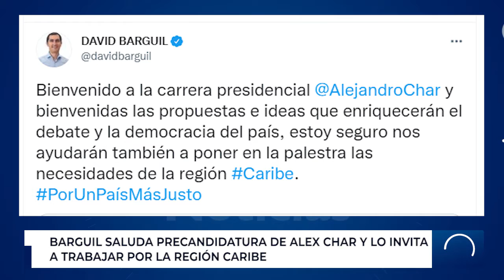BARGUIL SALUDA PRECANDIDATURA DE ALEX CHAR Y LO INVITA A TRABAJAR POR LA REGIÓN CARIBE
El precandidato presidencial David Barguil, saludó la decisión del exalcalde de Barranquilla, Alex Char, de presentarse con firmas como otra opción a la jefatura de Estado